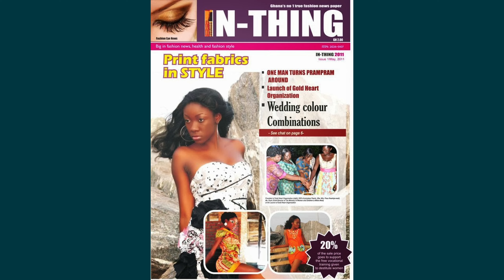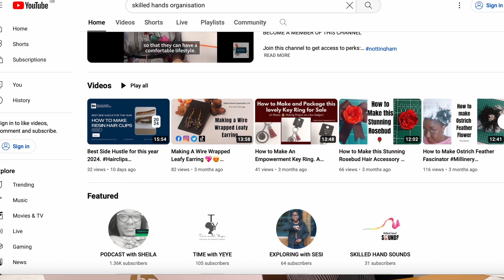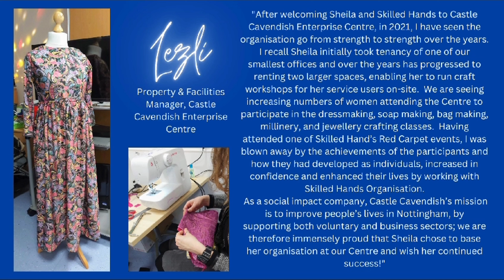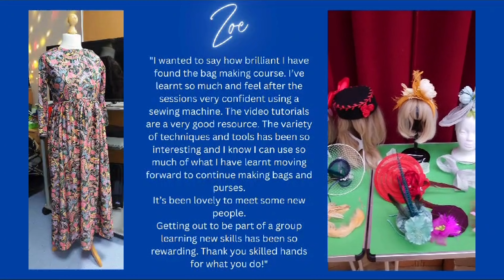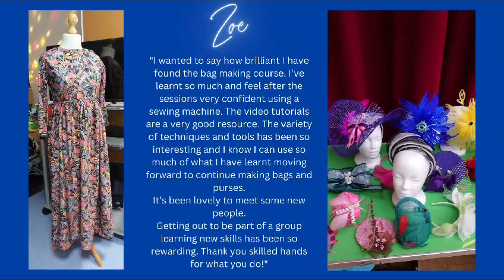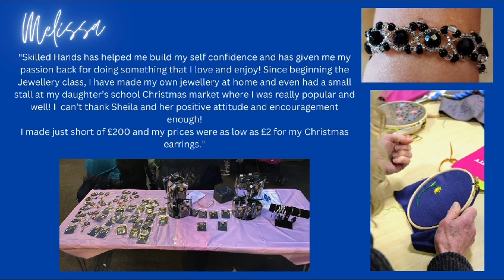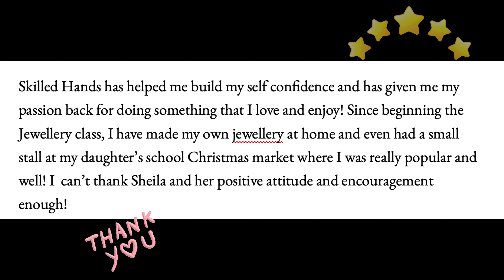A Skilled Hands Documentary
🎥  Skilled Hands Documentary: Empowering Women Through Craft 🎥

Welcome to the journey of Skilled Hands Organisation, a community interest company dedicated to empowering women through artisan craft workshops. Since our inception on January 19, 2018, we've been inspiring women in Nottingham through hands-on learning in dressmaking, bag making, soap making, jewellery making and millinery.

In this documentary, we share the story of Skilled Hands from its humble beginnings to its present successes. Our workshops began as free, high-quality sessions designed to re-skill women, offering therapeutic benefits and the potential to start small businesses. Today, our workshops remain free and have only grown in quality and reach.

📽️ What You'll See in This Documentary:

- The inspiring journey of Skilled Hands since 2018.
- Personal stories and audio reviews from our participants.
- The therapeutic and entrepreneurial benefits of our craft workshops.

We invite you to enjoy this documentary and support our mission.

🎉 Upcoming Event: Threads of Triumph 🎉

Join us on September 28, 2024, at Djanogly Hall, Sherwood Rise, New Basford, for our fundraising event themed **Threads of Triumph**. This event will showcase our work through an exhibition and fashion show, celebrating the incredible journeys and skills of our participants. Get your ticket through the link below and be part of this inspiring event!

BUY YOUR TICKET HERE👇🏼👇🏼

Watch, enjoy, and be inspired by the Skilled Hands journey! 🌟